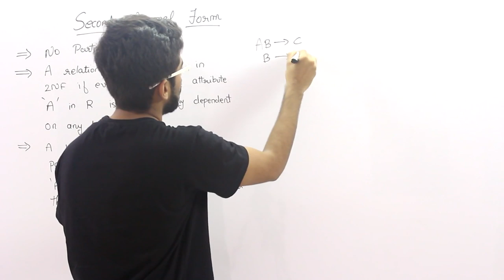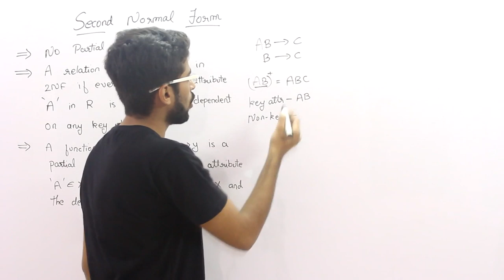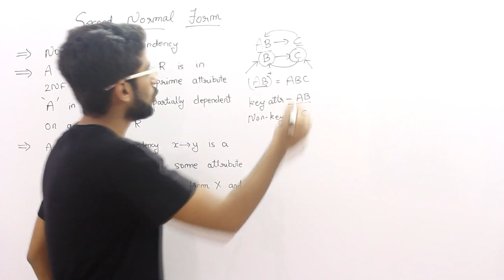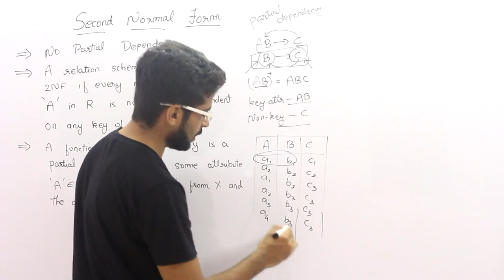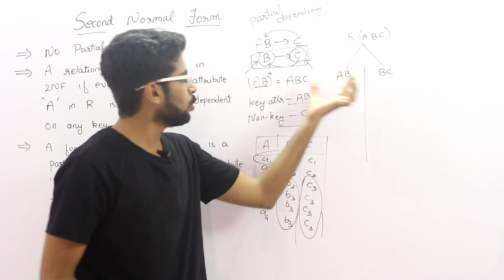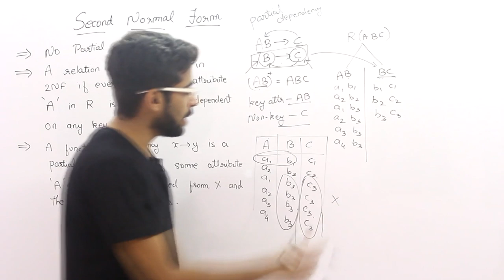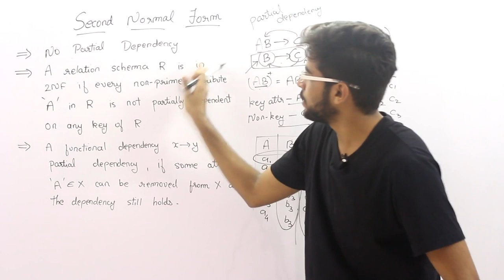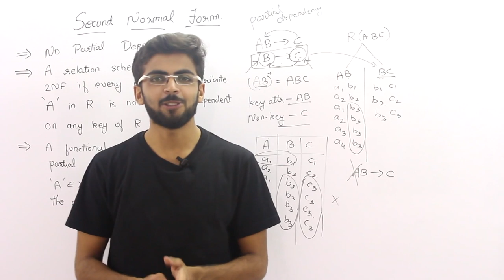Second normal form in dbms in hindi | second normal form in database | gate lectures